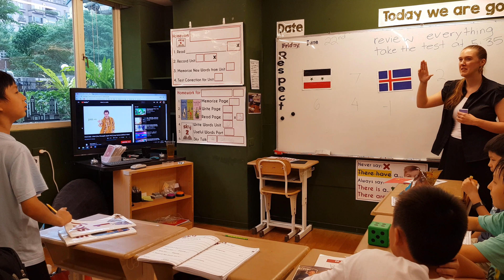2018年6月22日 Teacher Shannon's L10 (beginning of class) - crazy card and questions